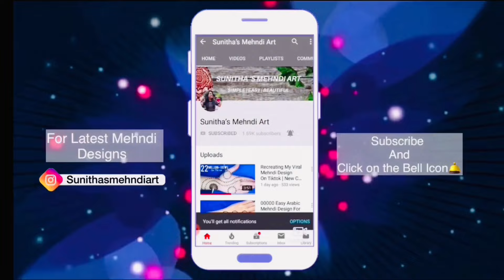Easy Simple Eid Special Beautiful Mehndi Design | Mehandi Design For Front Hands| Mehendi Design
Easy Simple Eid Special Arabic Mehndi Design| Mehandi ka Design| Front hand Mehendi Design 2023

Wedding Special Easy Arabic Mehndi Design Trick For Beginners - wedding d मेहँदी डिज़ाइन । Simple Mehndi Design

Hello friends,today iam showing you a eid mehndi desigh for back hand.This simple,beautiful mehndi/ henna design is very easy to apply and looks even more beautiful after color comes.

Shiv mehendi
Eid mehndi Shivratri Special SHIV Name Easy Arabic Mehndi Design Trick| Simple Mehndi Design| Mehndi Ki Design HOLI Special Easy Arabic Mehndi Design Trick For Beginners -Simple Mehndi Design-New Mehandi Design